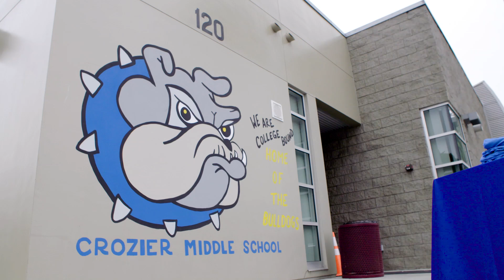Rams Kick Off 2021 NFL Season By Giving Back To Certified RamsHouse Businesses & Inglewood Schools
To celebrate home opener week, the Los Angeles Rams celebrated with the Inglewood Unified School District & Certified RamsHouse businesses by giving out t-shirts and gift cards to fans in the community.